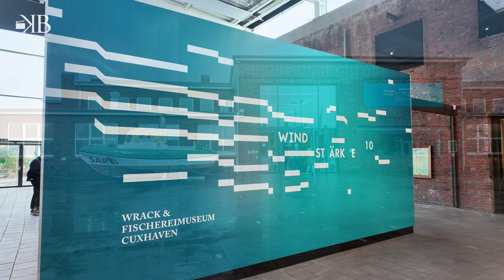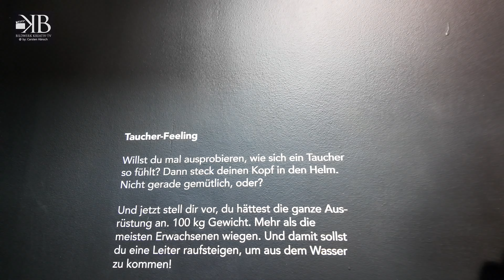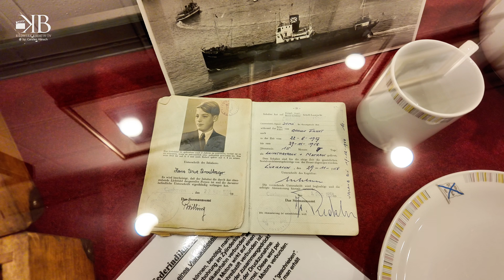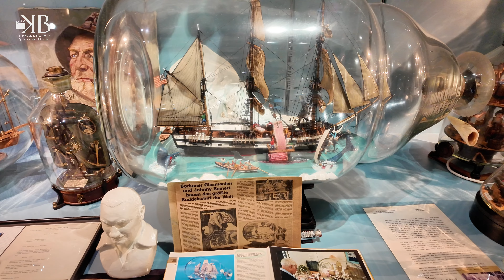Fotoreise nach Cuxhaven - Teil 3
Im dritten Teil unserer Fotoreise konnten wir ein paar richtig
schöne Fotos an der Kugelbake machen.  Außerdem besuchten wir
das Schifffahrtsmuseum "Windstärke 10".